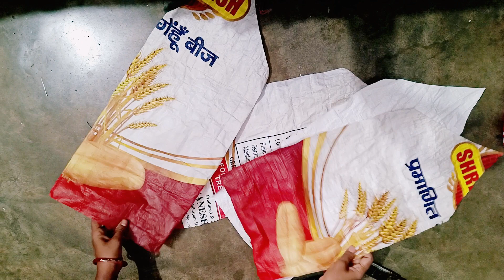पुरानी बेडशीट से बनाए बहुत ही सुंदर चीज 🤘🤘